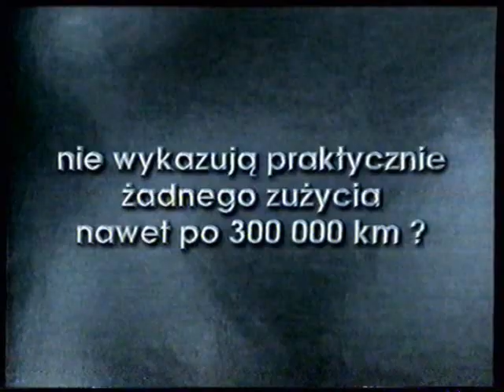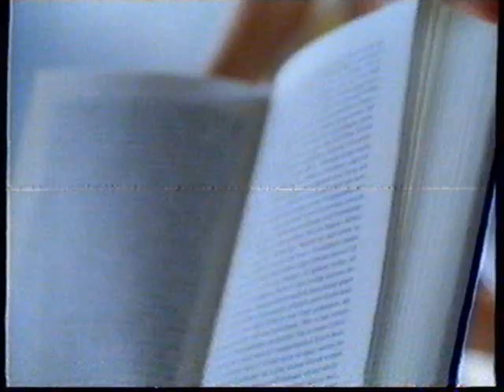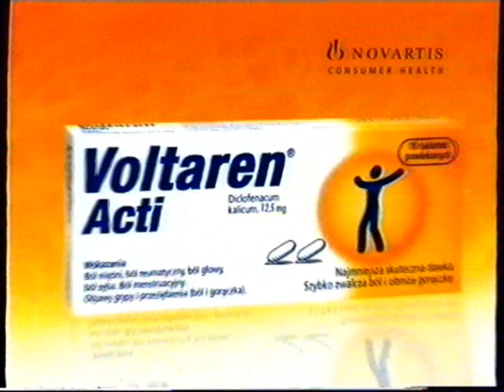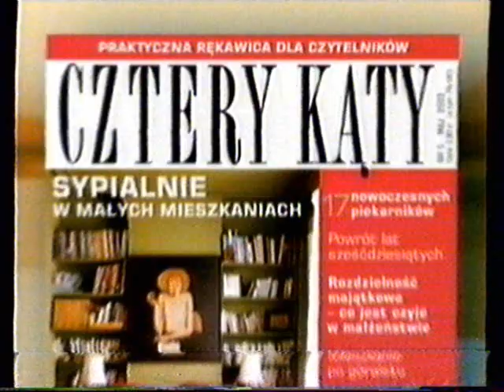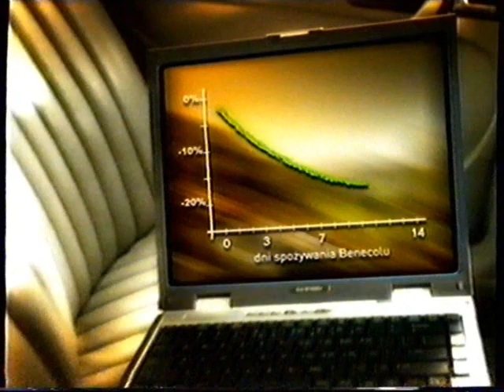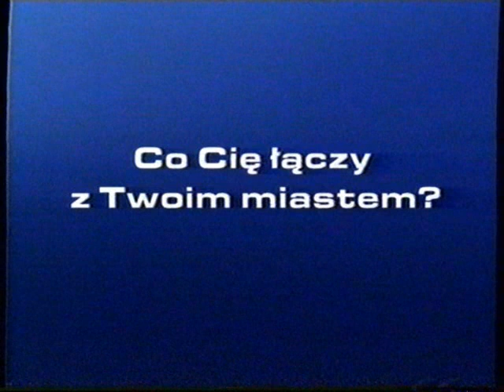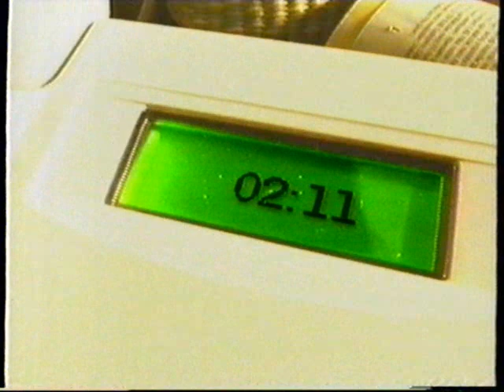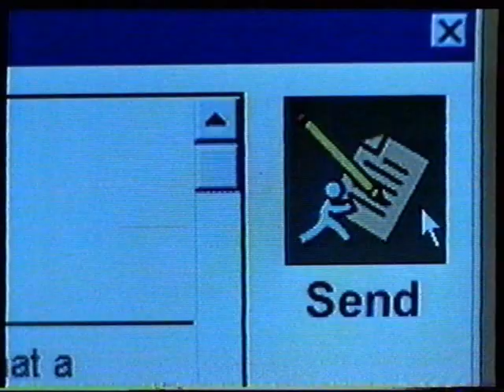T\/N - Reklamy, zapowiedzi, identy, ogłoszenie i animacja logo (20.04.2003)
Bloki reklamowe, zapowiedzi, identy (świąteczny i zwykły), ogłoszenie oraz świąteczna animacja logo z T\/N z 20 kwietnia 2003 roku w trakcie i po filmie "Pieniądze to nie wszystko" oraz w trakcie filmu "Fajerwerki próżności"